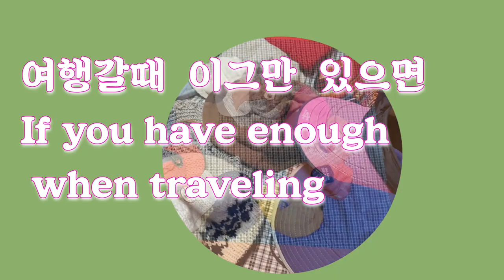I always take it with me when I travel.추억의 볼캡 ㅣ#캡모자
Necessary items to take with you when traveling Hat Hat Fashion Show Ball Cap Hat Styling Travel Fashion Completion
Do you have any items that you must take with you when packing your suitcase?

안녕하세요, Sila 시라입니다!
 좋아요👍구독은 제게 큰 힘이 됩니다!